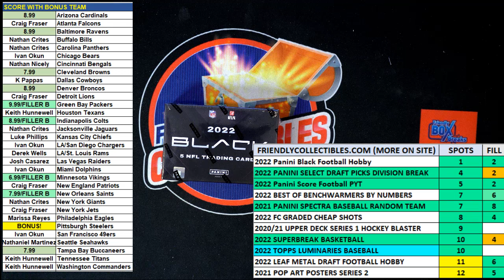2022 Panini Black Football Hobby FILL B 22BLACKFB102